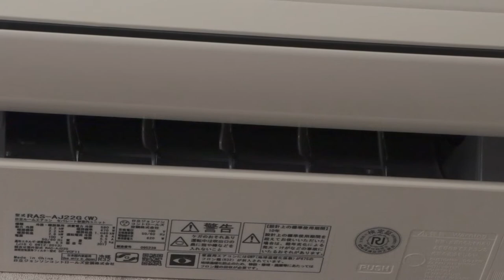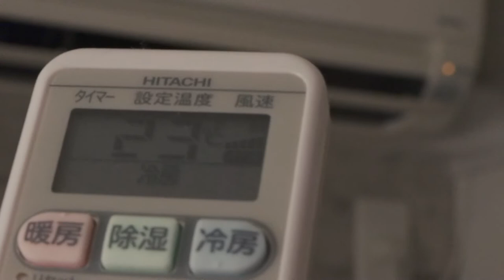【短編】声 ※イヤホン視聴推奨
夏にぴったり作品がもう一つのできました。
※イヤホン視聴推奨